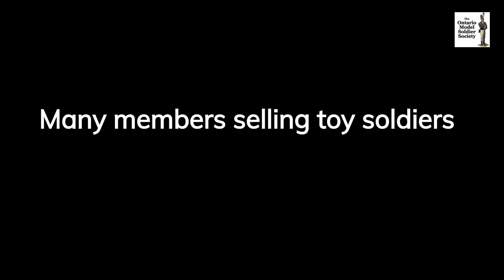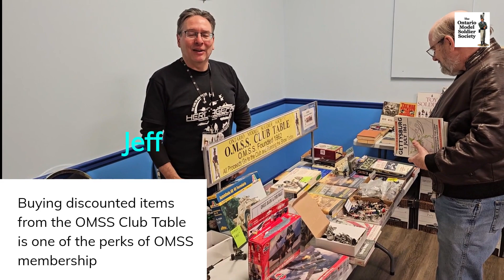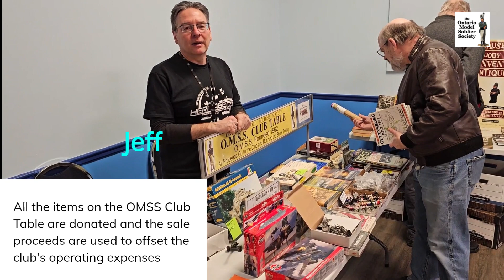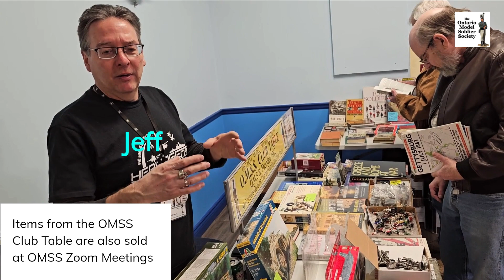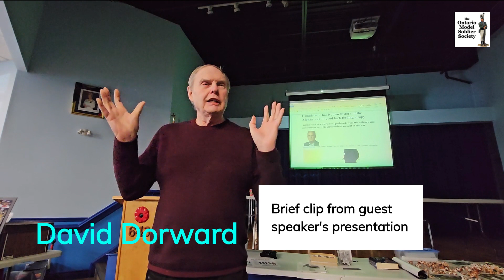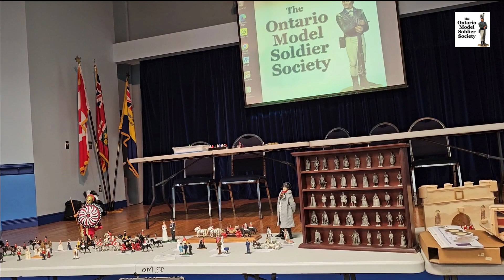A Club for toy soldier collectors in Toronto?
The Ontario Model Soldier Society (OMSS) is a not-for-profit organization dedicated to promoting the hobby of collecting toy soldiers and model figures.

OMSS has an active group that meets monthly in Toronto--one Sunday per month--between September and May. The club meets at the Royal Canadian Legion, 110 Jutland Road, Etobicoke, Ontario. Doors open at 11:00 a.m. and the Official Program begins at 12:30 p.m.

Meeting dates can be found on the organization's website, omss.ca.

OMSS hosts Canada's largest toy soldier show, On Parade. This year On Parade 2024 will be held on Saturday, June 15th--from 9:00 a.m. to 3:00 p.m.--at the Franklin Horner Community Centre, 432 Horner Avenue, Etobicoke, Ontario.